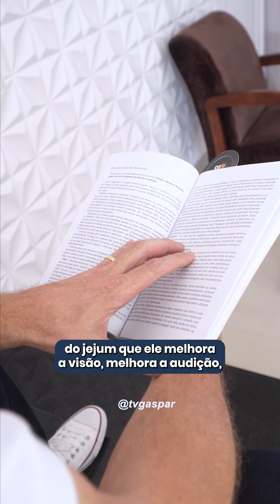40 Dias de Jejum, uma Jornada de Superação e Transformação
Testemunhe a incrível jornada de Simão de Almeida, que desafiou os limites do corpo e da mente ao se submeter a um jejum extremo de 40 dias, somente se alimentando com água de coco. Neste vídeo emocionante, surpreendentes transformações que ocorreram ao longo desse período. Prepare-se para se inspirar com essa história de autodisciplina, determinação e superação de limites. Esteja pronto para descobrir como o corpo humano responde a um jejum prolongado e os insights profundos que podem surgir durante essa jornada de autoconhecimento e crescimento pessoal.